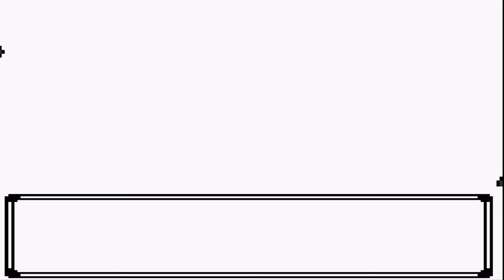Pokemon Crystal Randomized Let’s Play 22